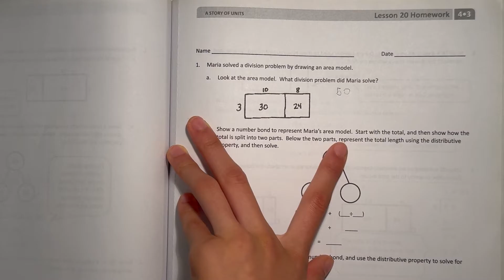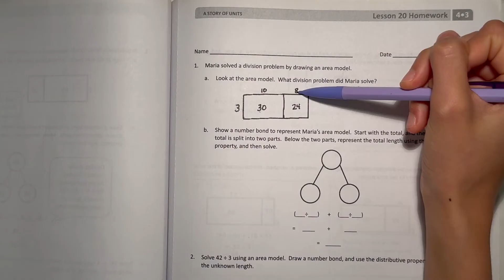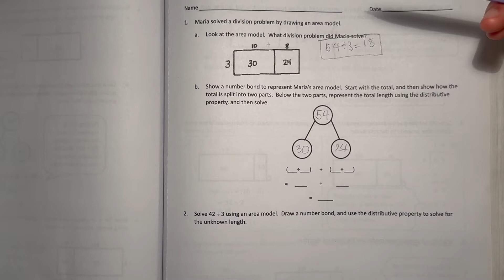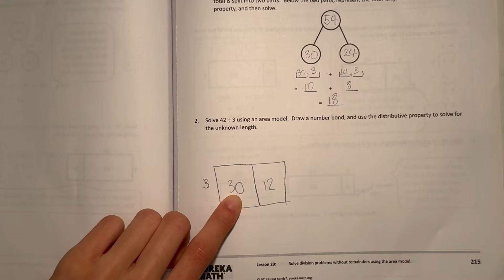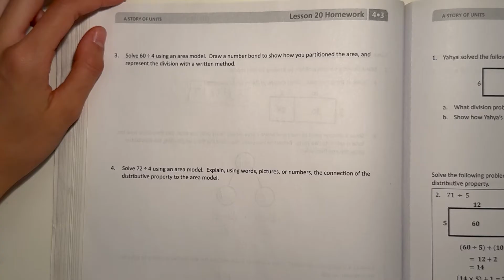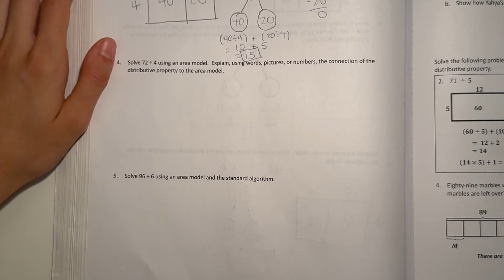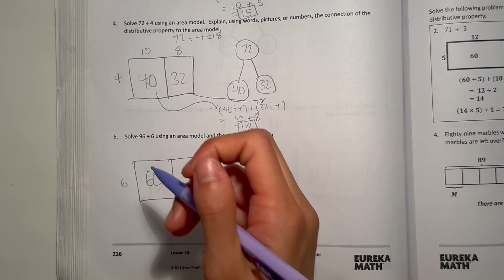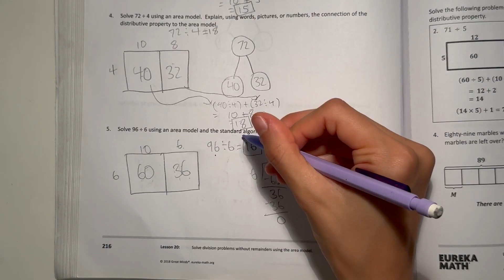Eureka Math Grade 4 Module 3 Lesson 20 Homework